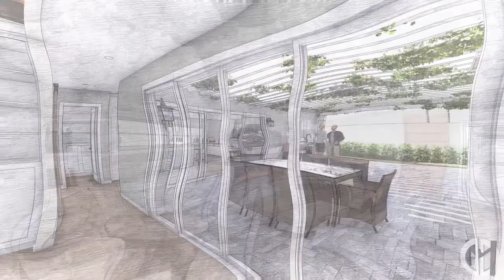Remodel and Addition to a home in Garden Groove, CA.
Are you looking to do a remodel, or addition? Planning on building a new house?  We can help, here at David Michael Designs, that's what we do. From the simple to the complex, residential & commercial, we offer all kinds of drafting services, & it is a lot easier then you might think.